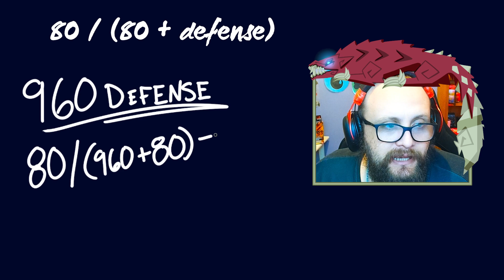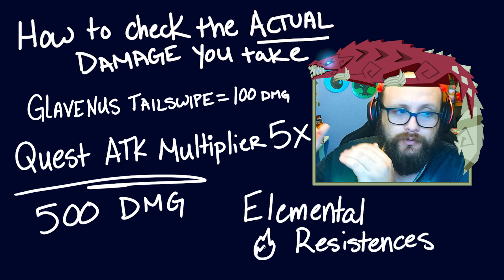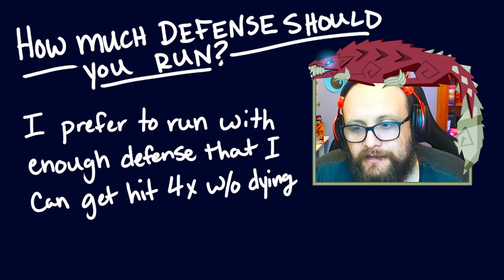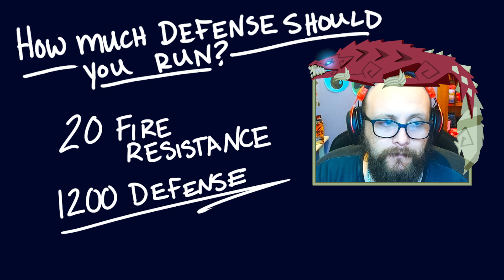Why can't you stop dying in MHW? Look at the math.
Play smarter and survive longer in Monster Hunter World by taking a closer look at the math behind monster damage and your defense.